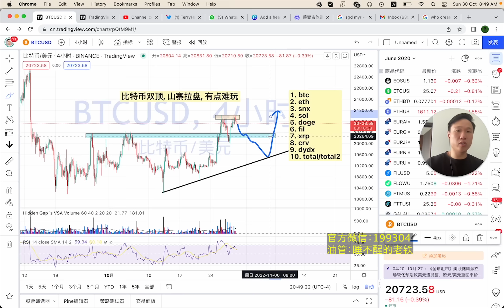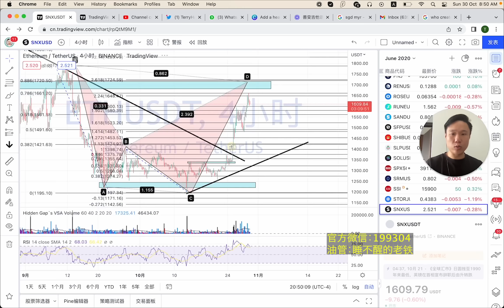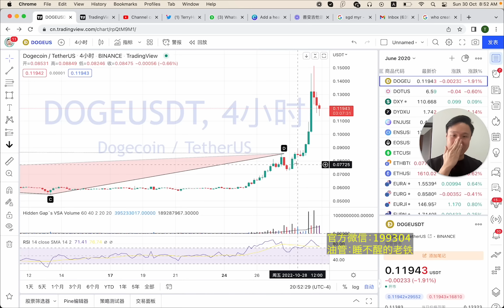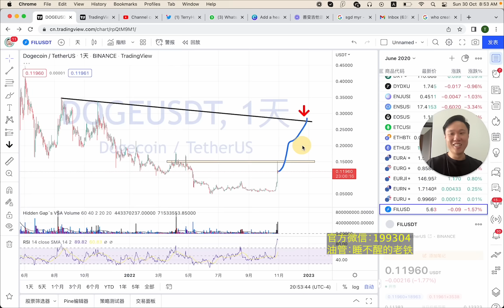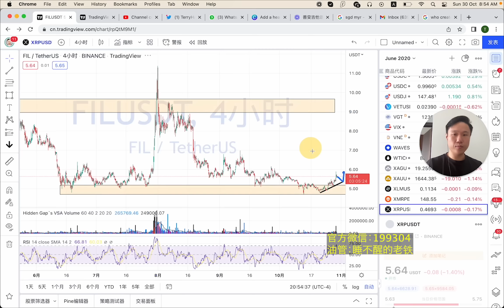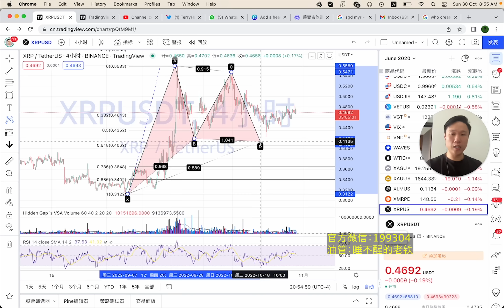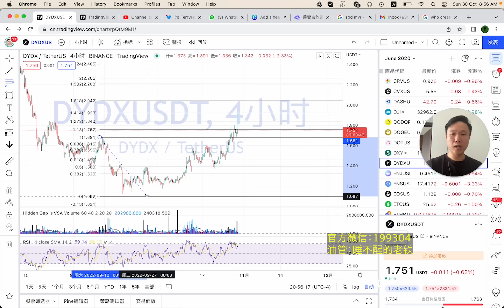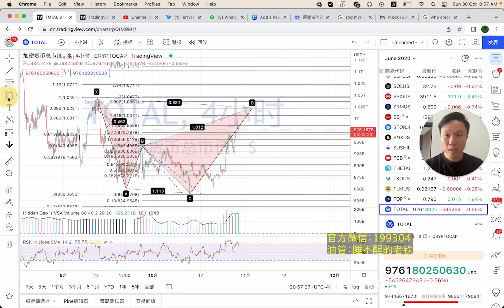比特币和山寨行情不和谐, 难玩就先观看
昨天又被绑架了,所以消失了一天.

今天起来有一单空单被损了(SNX), 总体分析, 比特币和山寨的行情不和谐, 难玩我就先观看. 今天会谈这些.

1. btc (0:00)
2. eth(1:39)
3. snx(2:19)
4. sol(3:41)
5. doge(4:26)
6. fil(5:45)
7. xrp(6:48)
8. crv(7:21)
9. dydx(8:16)
10. total/total2(8:59)